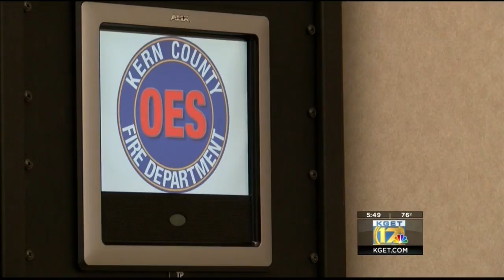Office of Emergency Services to host weekly web chats for Disaster Preparedness Month